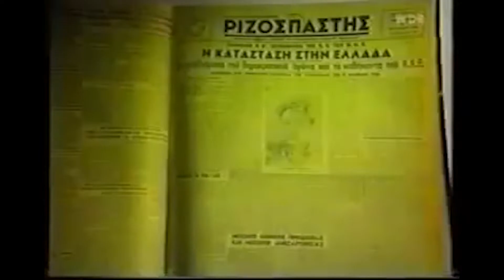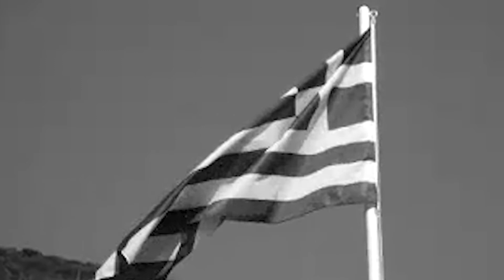Η ΕΛΛΑΔΑ ΕΙΝΑΙ ΑΓΑΠΗΜΕΝΗ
ΣΚΟΠΟΣ ΣΑΣ ΣΤΗΝ ΕΛΛΑΔΑ ΜΟΥ!